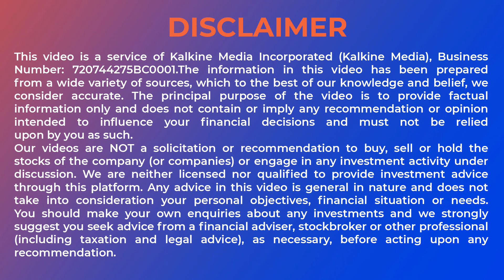The latest Intitatives In Canada’s Fight Against Climate Change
Canada has decided that it will no longer approve any new thermal-coal mining projects going forward. Watch this video to find out about other such initiatives in the country’s fight against climate change.